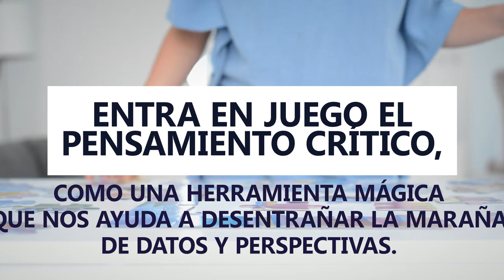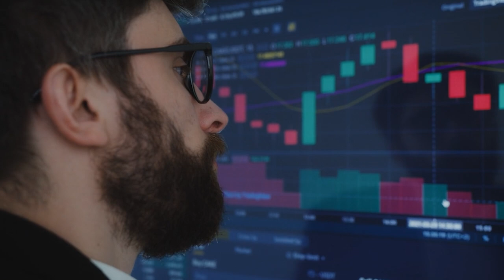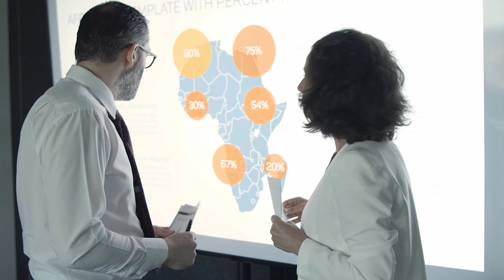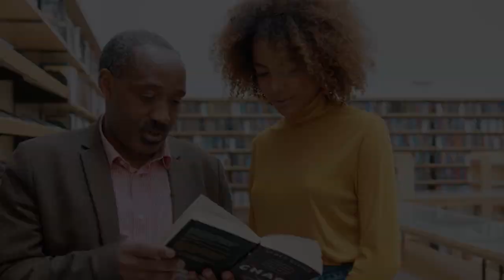TEM1 Ejemplos de problemas complejos de distintas áreas y disciplinas y cómo se pueden abordar c